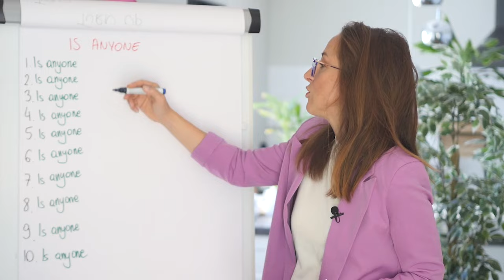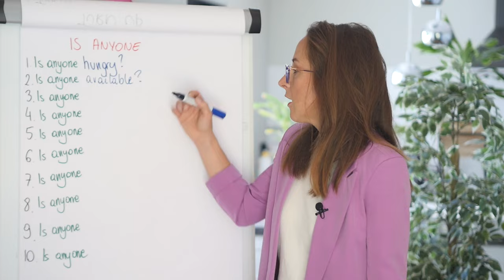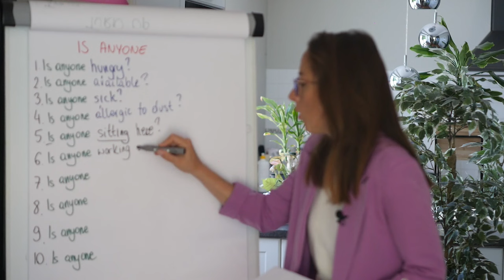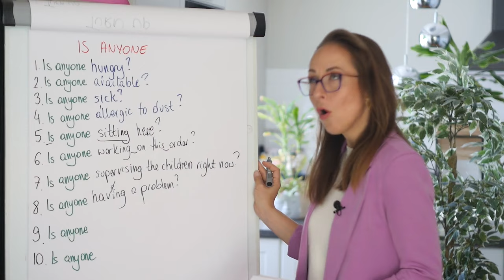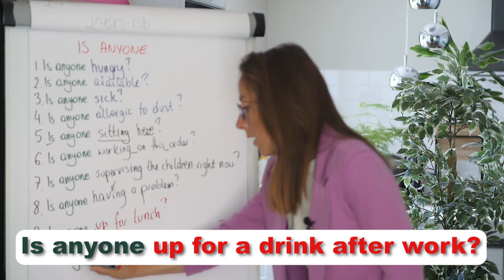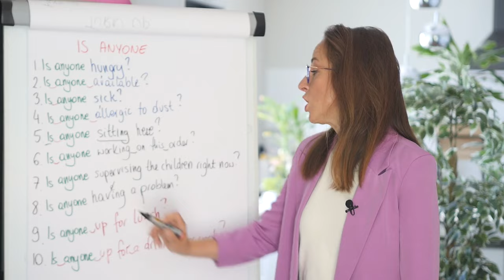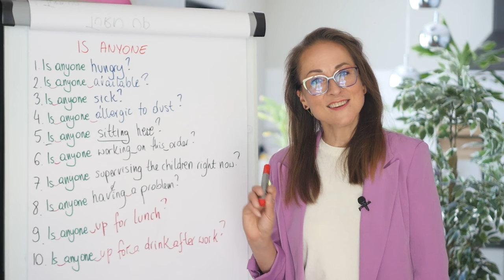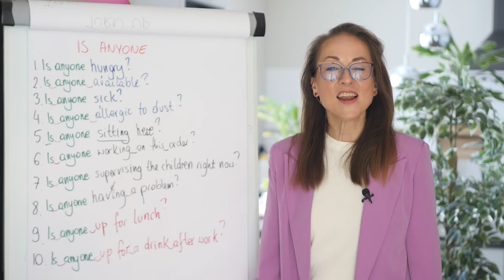Ćwiczenia mówienia po angielsku. Łatwo i Powoli Rozmówki u Oli - Lekcja 12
Witajcie, przyjaciele! Cieszę się, że jesteście z nami, ponieważ dziś mamy dla Was coś wyjątkowego w ramach serii Łatwo i Powoli Rozmówki u Oli!

💬💡 Przygotujcie się na fascynującą lekcję angielskiego z Aleksandrą Laird, gdzie opanujemy podstawowe zwroty w tempie, które pozwoli Wam zrozumieć i nauczyć się wszystkiego dokładnie i skutecznie!

W tej kolejnej lekcji z języka angielskiego, Aleksandra Laird przekaże Wam kluczowe zwroty, które pozwolą Wam porozumiewać się płynnie i swobodnie w codziennych sytuacjach. Bez pośpiechu, stopniowo wprowadzając Was w świat angielskich wyrażeń, z pewnością sprawi, że nauka stanie się przyjemnością!

Nie czekajcie dłużej! Kliknijcie play i dołączcie do naszej edukacyjnej przygody z językiem angielskim!

Dziękujemy za wsparcie i do zobaczenia w lekcji! 🎉

Pozdrawiam wszystkich, którzy czytają opisy odcinków! Jeśli przeczytałeś opis do tego miejsca, w komentarzu wpisz 'Super' ;)